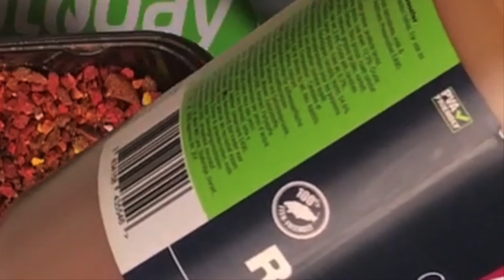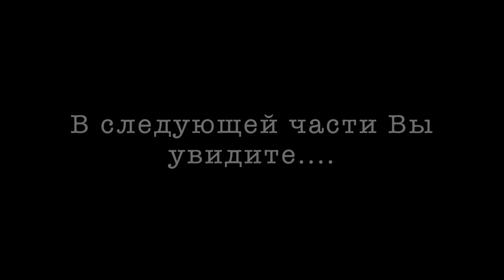Карпфишинг TV :: Как сделать микс для ПВА-стика. Рабочий рецепт стик-микса.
Мы начинаем нашу серию видео, посвященных карповым десертам, а именно стикам! В первой части мы поговорим о том, как сделать простой, но эффективный стик микс, а так же поговорим о жидких и сухих добавках и почему их необходимо добавлять. Стоит сказать, что это один из любимых наших рецептов, который мы применяем как на обычных рыбалках, так и на соревнованиях самого высокого уровня. Во второй части мы научим вас правильно формировать стик, чтобы он был плотным, делать стики для дальнего заброса и расскажем еще немало тонкостей и хитростей, а также научим вас самому правильному узлу для завязывания стика! Ну и главное, мы посмотрим, как получившийся стик работает под водой.